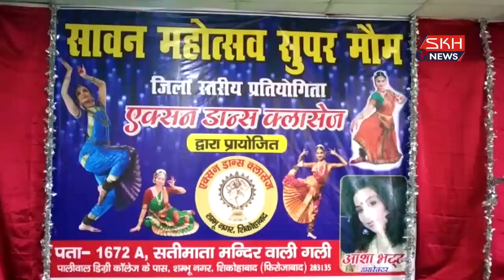शिकोहाबाद के गार्डनिया इन्टर कालेज के होल मैं हुआ सावन महोत्सव